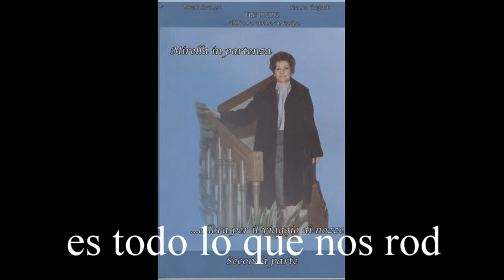Evolvenza Metafonia 75 Il caso Mirella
- L’altra vita è intorno a noi.
- The other life is all around us.
- L'autre vie est tout autour de nous.
- La otra vida es todo lo que nos rodea.
- Das andere Leben ist alles um uns herum.
- حياة أخرى هي في كل مكان حولنا.
Evolvenza.it